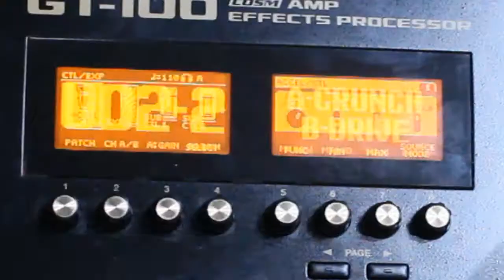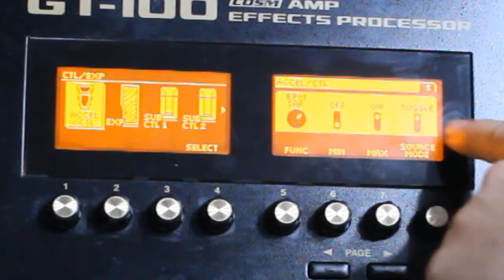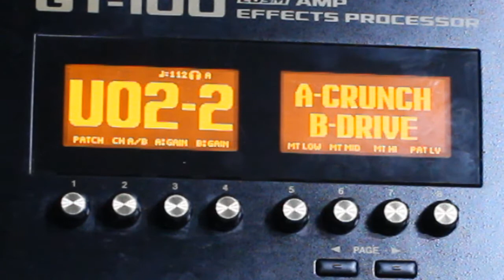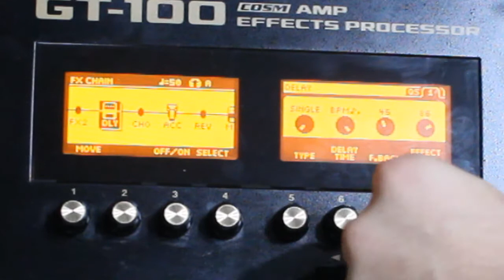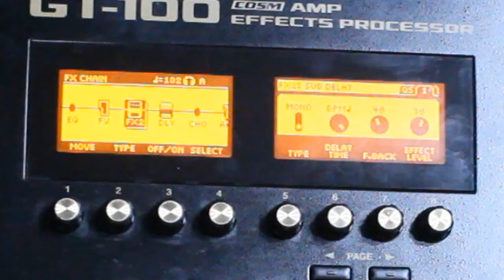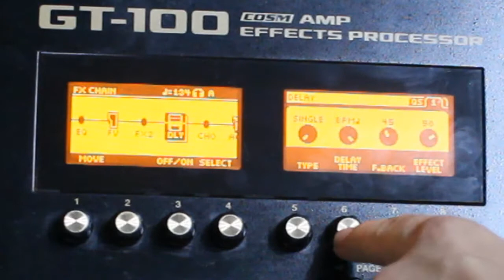BOSS GT 100 - Delay, Tap Tempo e Colcheia Pontuada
E ai galera, esse é mais um vídeo do canal ..
E nesse vídeo estou falando um pouco sobre o Delay, o Tap Tempo e a Colcheia Pontuada, espero que esse vídeo possa servir de ajuda ..

Junior de Assis